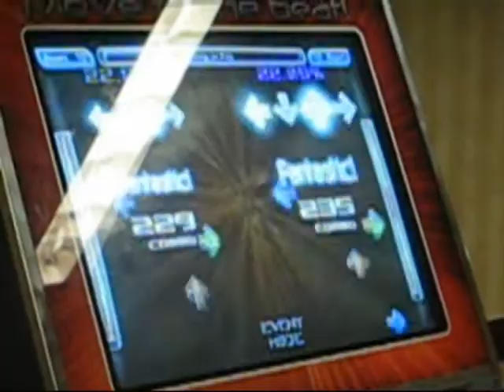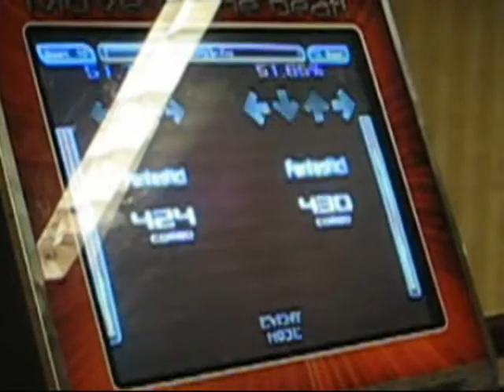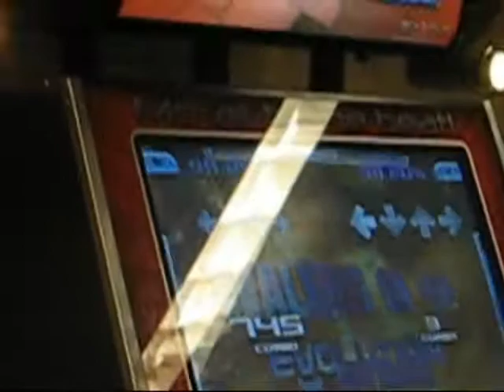Acen 08 - Trix Vs. Doughboy - Walking on Fire - Expert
This was during a tournament at Acen 08, fun times.